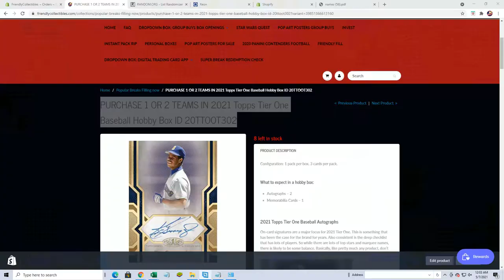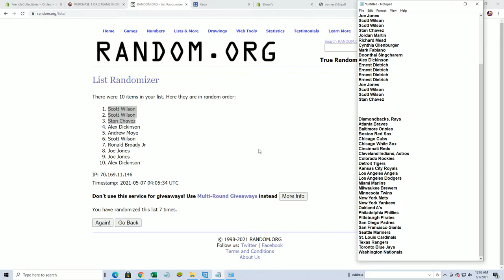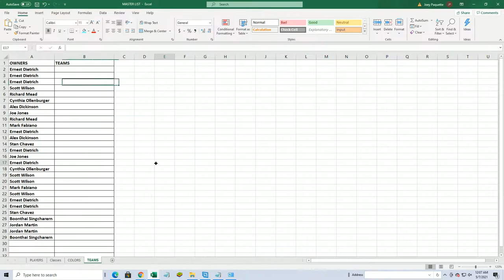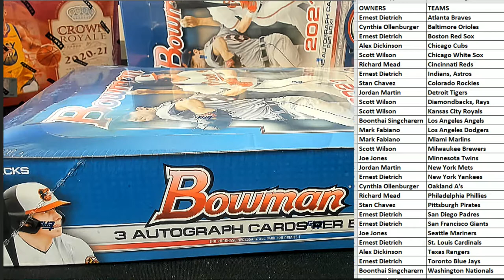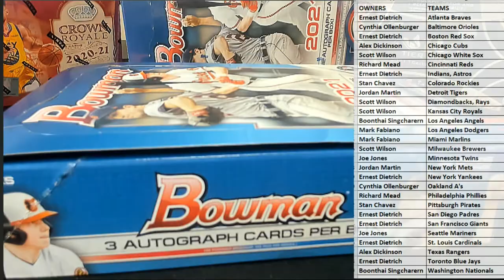2021 Bowman Baseball HTA JUMBO ID 21BOWJUMBO121 PART 1